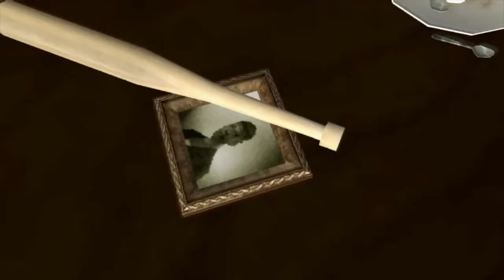THIS GAME WILL ALWAYS BE MY FAVORTIE CHILDHOOD GAME| Gta San Andreas #1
just wanted to take a trip back to a nostalgia childhood game i used play back then those days was fun comment any childhood games u used to play back then.
(discord)X̴a̴x̴u̴y̴⌁#1121
lowkey i was suppose to been upload this my fault yall lmao